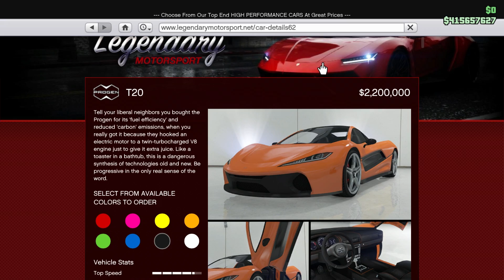Progen T20 Best Customization | Luxury Clean Build | GLITCH Respray Paint Job Review | GTA 5 Online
Progen T20 Best Customization GTA 5 | Super Luxury Clean Build | Review & Test Drive | Clean Aggressive Build Paint jobs -  Respray matte Pearlescent Paint Job | GTA 5 Online - Progen T20 Customization GTA V Respray GLITCH Color Paint job | GTA 5 Online

In this video we'll watch one of the best Customisation - Review Livery and Testing Drive for the super Sports Vehicle Progen T20 in GTA V Online 2022, beside Paint job car color Respray glitch clean build in GTA V Online

It's Free on Casino Podium This Week!

Progen T20 is a two-door hypercar featured in Grand Theft Auto V and Grand Theft Auto Online as part of the Ill-Gotten Gains Part 2 update DLC event.

Progen T20 Price: $2,200,000
Where to buy Progen T20: Legendary Motorsport
Similar vehicle(s) : GP1 - Tyrus - Itali GTO - Itali GTB Custom - Visione

The design of Progen T20 is based irl in a real life on McLaren P1.